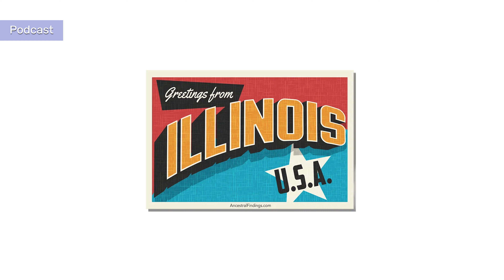AF-718: Illinois: American Folklore, Part 13 | Ancestral Findings Podcast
Illinois is home to quite a few interesting legends and folklore stories. It has had centuries of human habitation to develop them. Some tales are old and some are newer, but all are uniquely Illinois. Here are some of the highlights of the folklore of the 21st state in the United States.